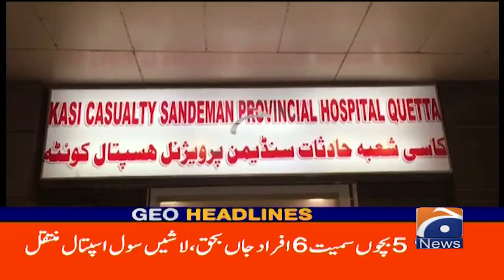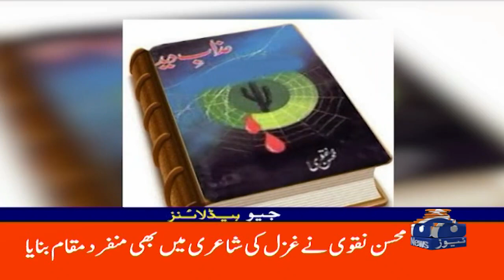Geo News Headlines 12 PM | Big tragedy | 15 January 2023